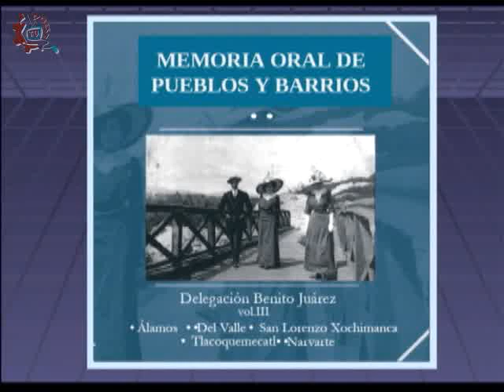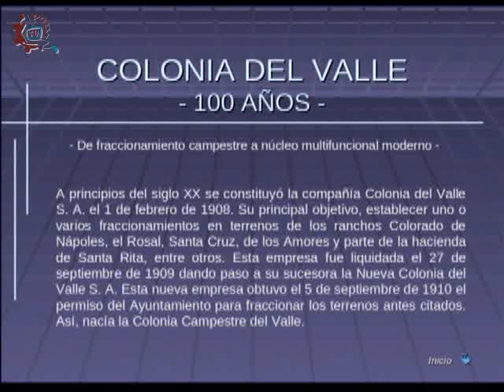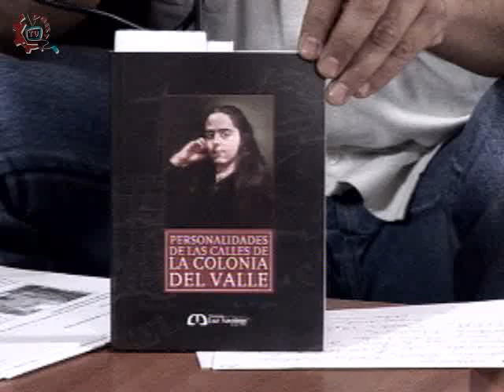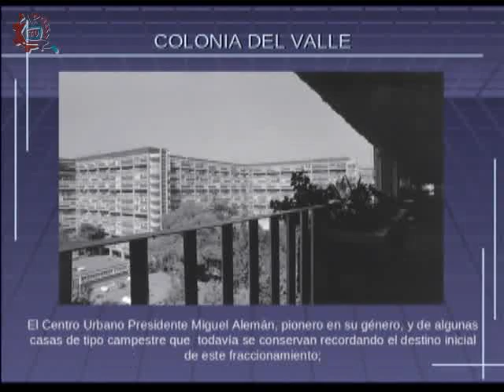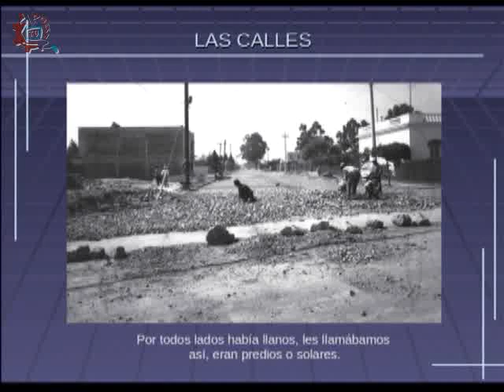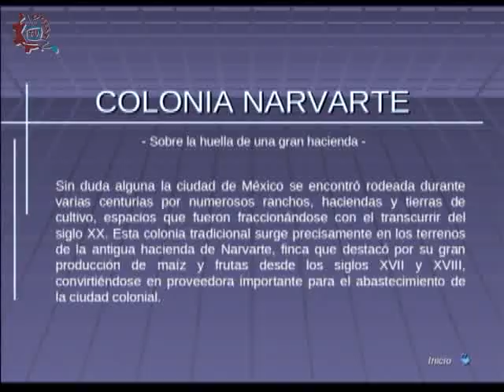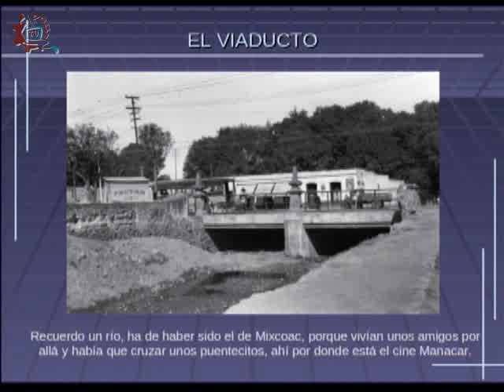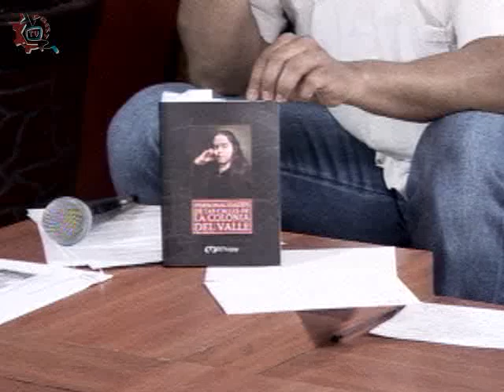20140128-CE1314/Crónicas de la ciudad/Benito Juárez - Personalidades de la Del Valle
Crónicas de la ciudad. Benito Juárez. Personalidades de la Del Valle, presentación de libro. Invitada: María de Jesús Real. Conduce: César Medrano Mariscal. Fecha de emisión: 28 de enero de 2014. Este y otros programas los puedes ver